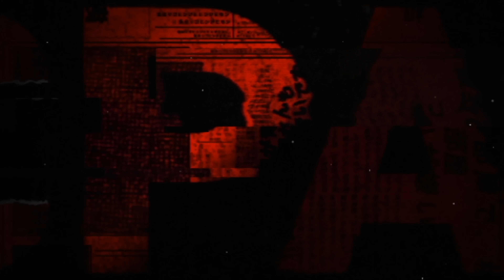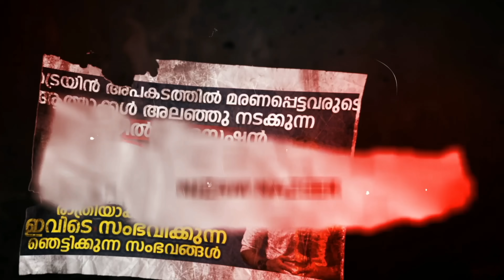ഒരൊറ്റ പെൺകുട്ടിക്കും ഒരിക്കലും ഇങ്ങനെ സംഭവിക്കരുത് | Crime Storie Malayalam | Nizam Nazeer